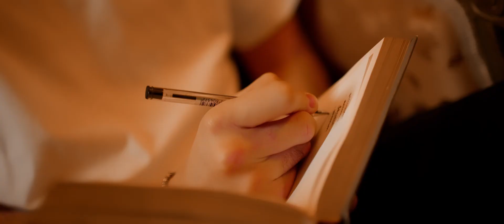Carmen de la Salciua - Seara iti faceai de cap [Videoclip Oficial] 2022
Apasa clopotelul (🔔) pentru a primi notificari!

Manele Records este locul in care gasesti cele mai noi manele si videoclipuri muzicale ale artistilor tai preferati.

Va prezentam cea mai noua muzica de la artisti precum Nicolae Guta, Narcisa, Blondu de la Timisoara, Florin Salam, Babi Minune, Sorina Ceugea, Tzanca Uraganu, Cristi Dules, Liviu Pustiu, Laura, Culita Sterp, Carmen de la Salciua, Vali Vijelie, Ticy, Petruta, Adrian Minune, Alessio, Edy Talent, Liviu Guta si multi altii!